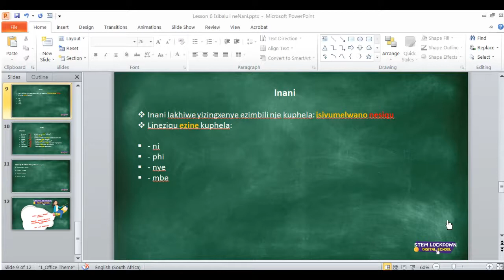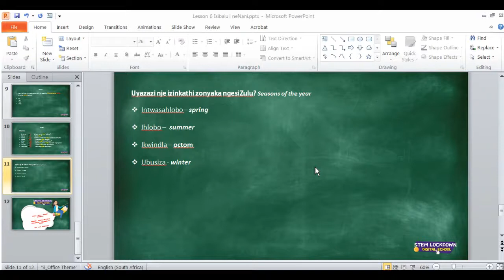Grade 12 - isiZulu FAL | Isibaluli